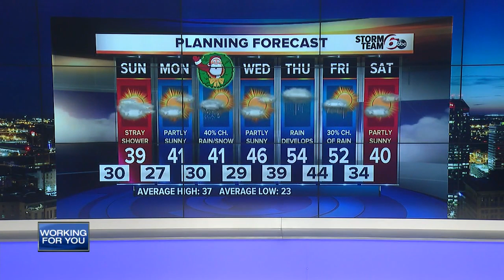RTV6 Latest Headlines | December 22, 6pm